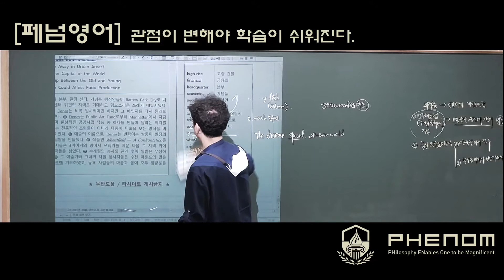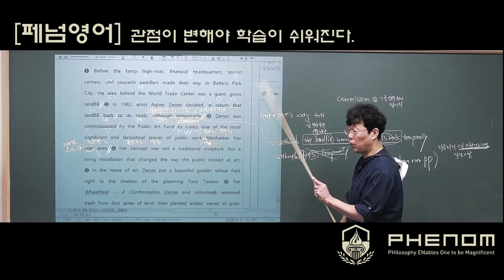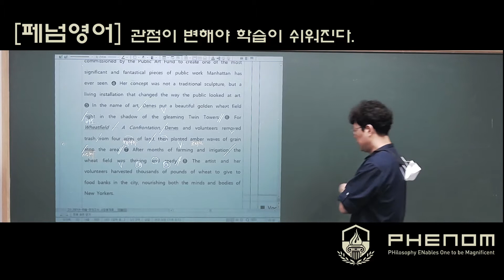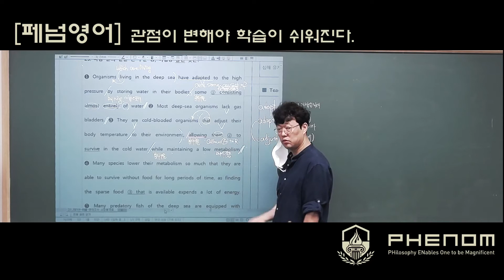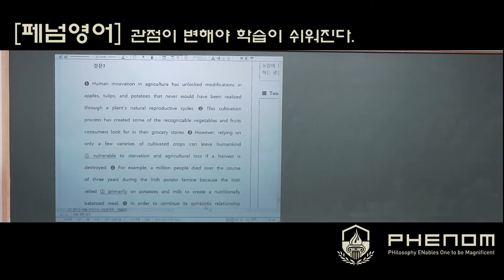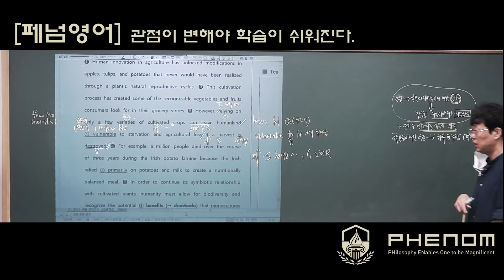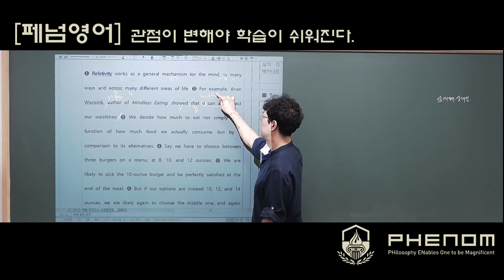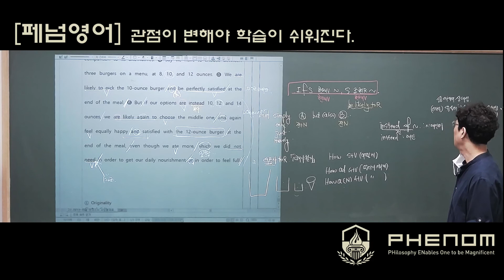모고24 31